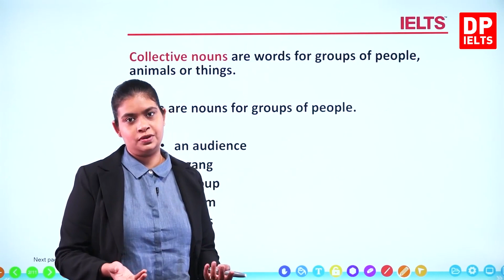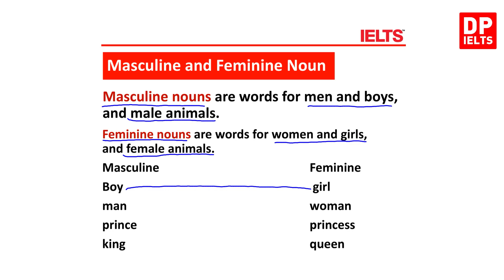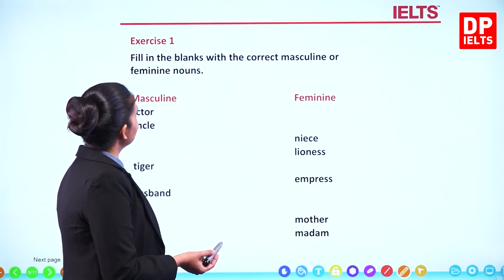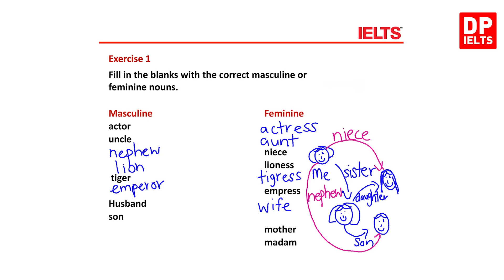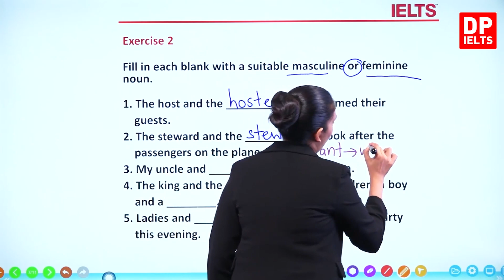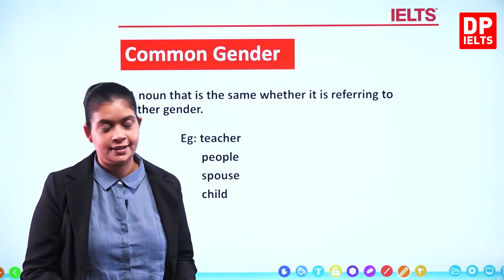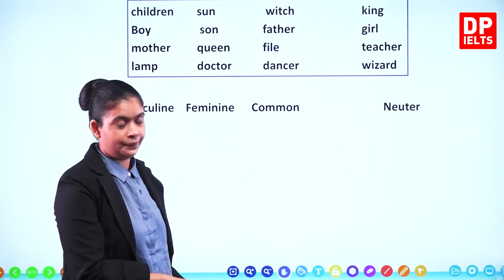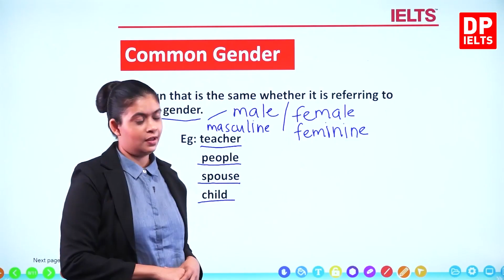Beginner Level (Grammar) - Lesson 05 | Nouns - Part 3 | IELTS in Tamil | IELTS Exam